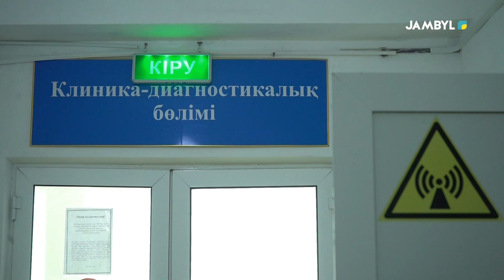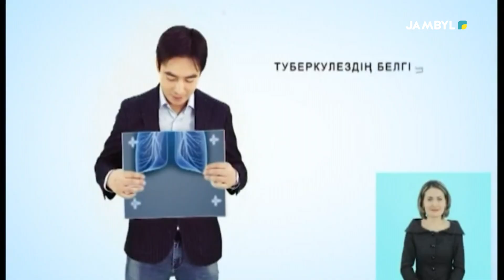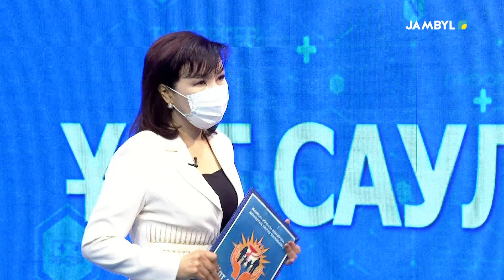Хабар: «Ұлт саулығы» (25-03-2022)